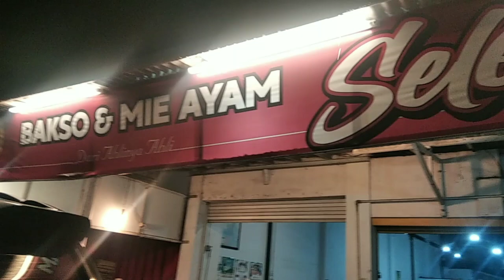Kulineran bakso banyuwangi, bakso favorit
Hallo Sahabat kulineran,
Hari ini kita traveling ke banyuwangi
tak Pernah Lupa dong nyicipi bakso andalan kita
bakso 88 Genteng
OKE LANGSUNG KITA GASSSS
Tonton juga